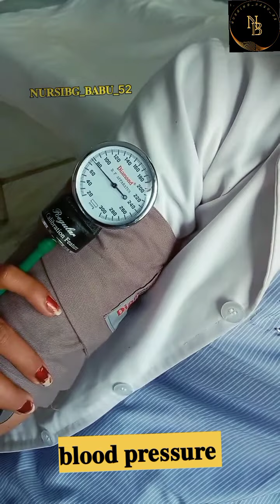|| 𝐇𝐎𝐖 𝐓𝐎 𝐂𝐇𝐄𝐂𝐊 𝐁𝐋𝐎𝐎𝐃 𝐏𝐑𝐄𝐒𝐒𝐔𝐑𝐄 || 𝐁𝐏 केसे चैक करते है ||‎@Nursing_babu_52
BP machine

smart phone iQoo Z7 5G